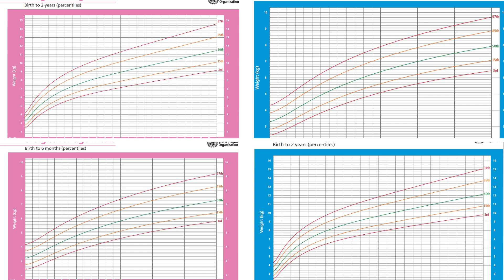Bébé reçoit trop de lait de début de tétée : symptômes et solutions